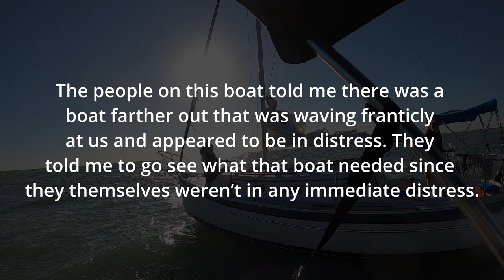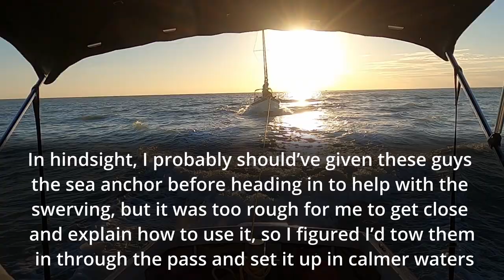Sailboat Lost HALF of Their RUDDER?!?!